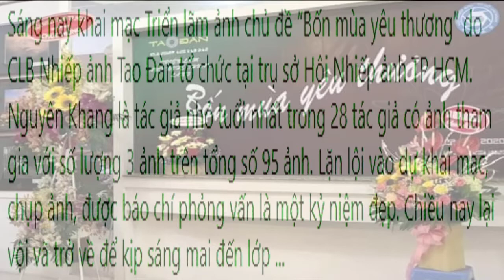[FULL HD]PHAN THIẾT||NGUYÊN KHANG NHIẾP ẢNH GIA NHỎ TUỔI NHẤT THAM GIA CLB NHIẾP ẢNH TAO ĐÀN TP.HCM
NGUYÊN KHANG (10 TUỔI)
NHIẾP ẢNH GIA NHỎ TUỔI NHẤT
THAM GIA CLB NHIẾP ẢNH TAO ĐÀN TP.HCM
PROMOVIES VIDEOKAR NS QUANG DAU